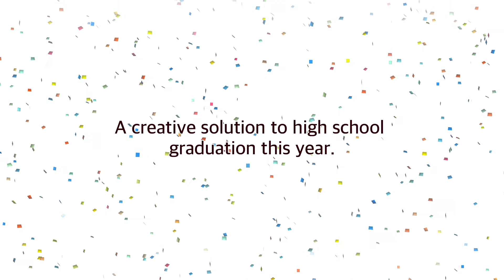Attention High Schools: Your graduation can still be special!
Attention High Schools: Your graduation can still be special - the same technology that top colleges use is now affordable and available to you!

Merit is a Higher Ed Marketing Platform that Delivers Better Marketing Results by Personalizing and Micro-Targeting Content.